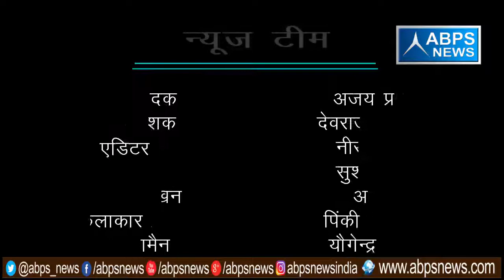गांव - कासमपुर , ब्लॉक -पवाँसा, जिला - संभल